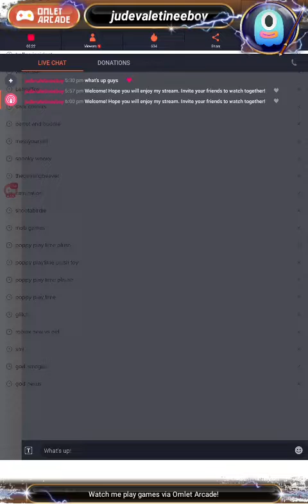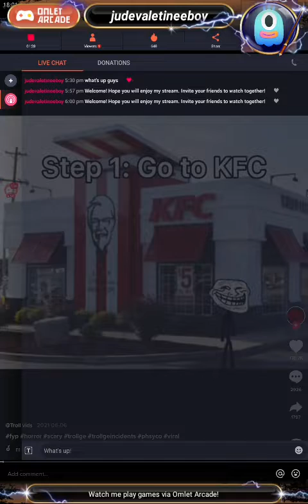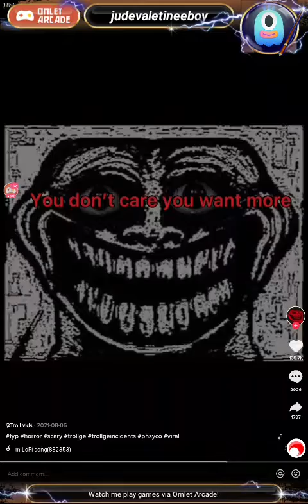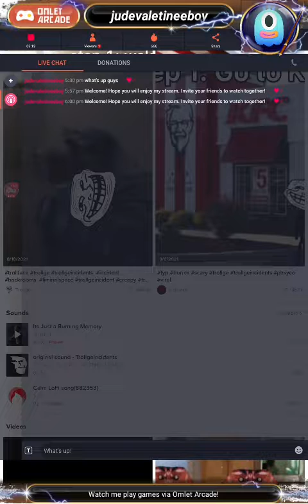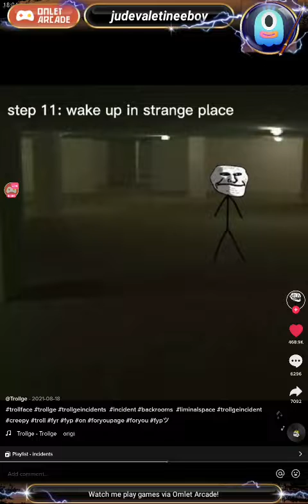reacting to trollge on tik tok (my first live stream)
the live stream is a little longer I think??